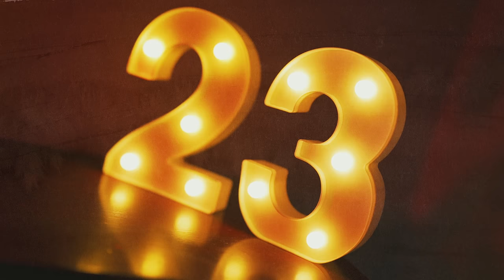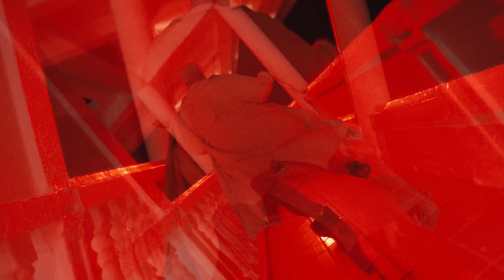Juanda Iriarte - Borro Cassette - Its Dayber (Video Oficial)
Esta es la canción oficial Borro Cassette
Artista: Its Dayber
By: Dj Kevin The Producer

Este vídeo está protegido por leyes de derechos de autor, todas las copias serán eliminadas.
Canal Oficial